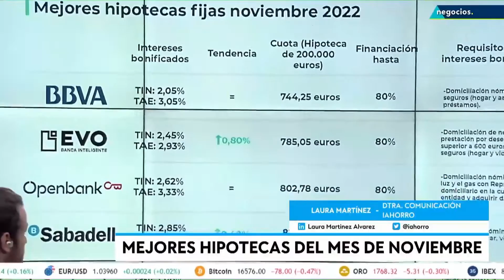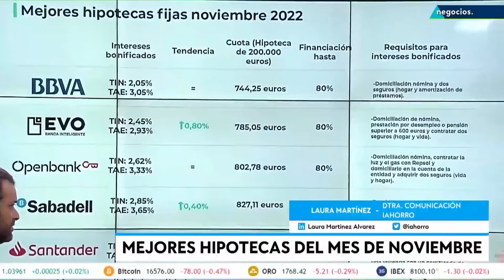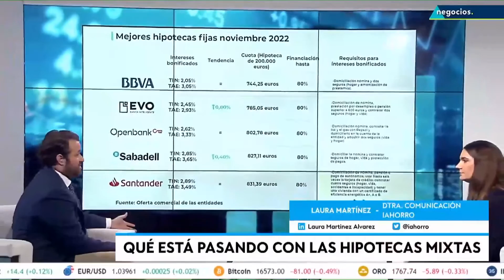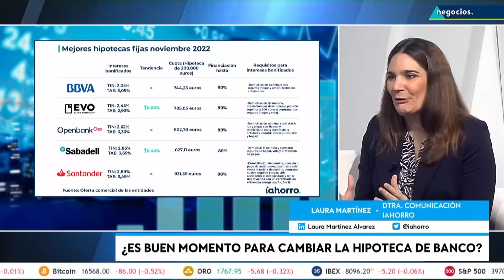iAhorro en Negocios TV | Laura Martínez explica cómo ha cambiado el euríbor en 2022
Laura Martínez, directora de comunicación de iAhorro, ha estado en Negocios TV hablando sobre la sorprendente progresión del euríbor. El índice de referencia ha cambiado mucho a lo largo del año 2022. Empezó el año en el -0,5%, este mes se encuentra en el 2,8%, y se prevé que alcance el 3% al inal del año.

Recuerda que ponemos a tu disposición a nuestros expertos para resolver cualquier duda y para ayudarte a encontrar la mejor hipoteca para ti